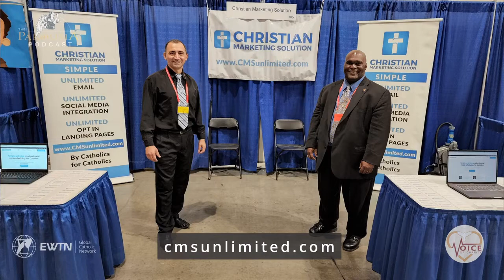Charbel Raish discusses the Christian Marketing Solution debut in Chicago on *Parousia Podcast*.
Charbel Raish, President of Parousia in Sydney Australia, discusses the launch of *Christian Marketing Solution, LLC* at the Catholic Marketing Network Conference and Trade Show in Chicago, IL on 25 July 2022.

CMS is for all who bring the life-saving message of Jesus Christ to people in their circle of influence.

Our unlimited resources (plus templates!) are the perfect way to grow your brand.

Increase your following by consistently deploying engaging, educational, and relationship-based content marketing.